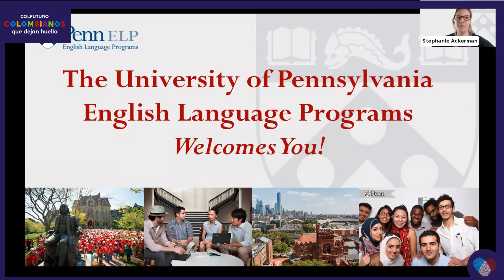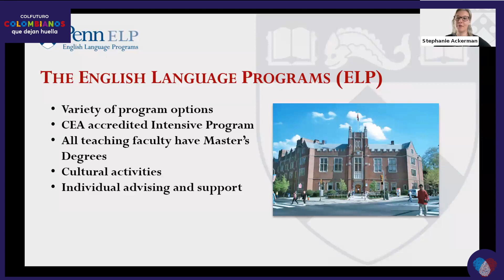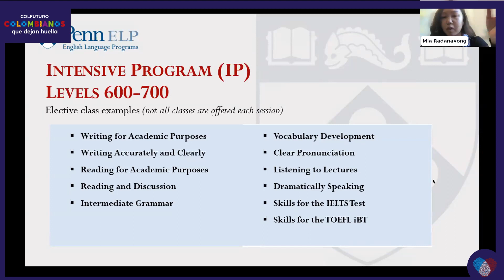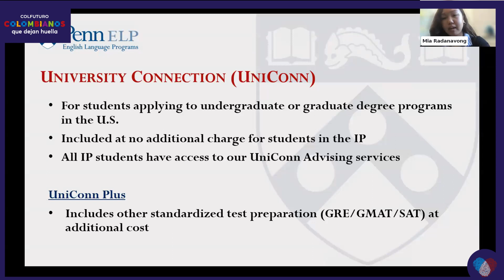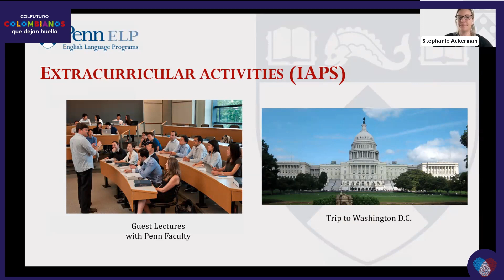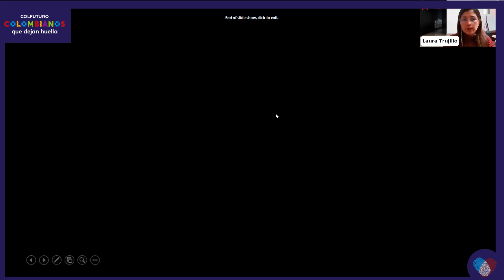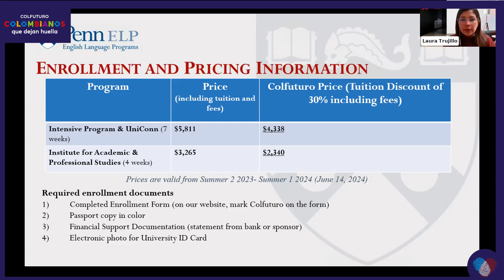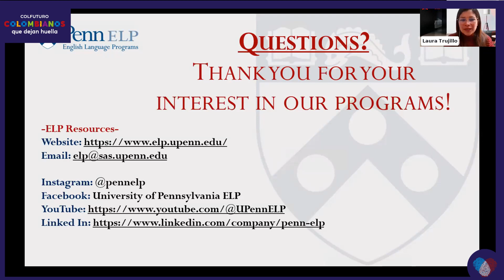Webinar: Estudia inglés en la Universidad de Pennsylvania (Estados Unidos)